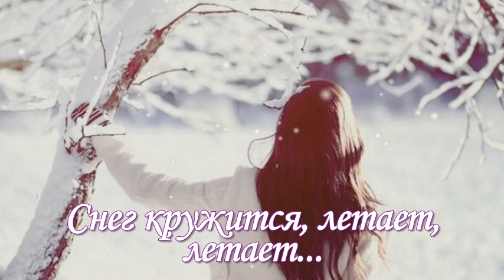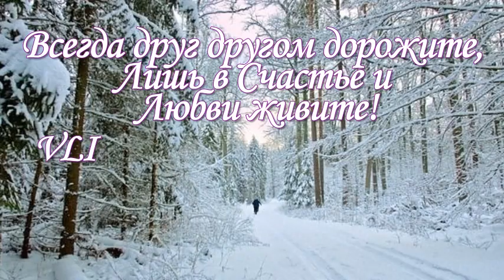Снег кружится, летает... Красивая песня о Любви!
Моим Друзьям с Любовью!
Всегда друг другом дорожите,
Лишь в Счастье и Любви живите!
Музыка С. Березин Сл. Л. Козлова